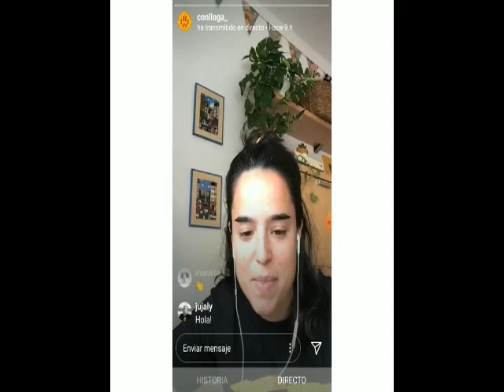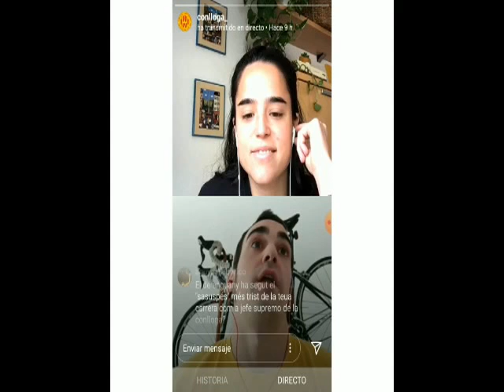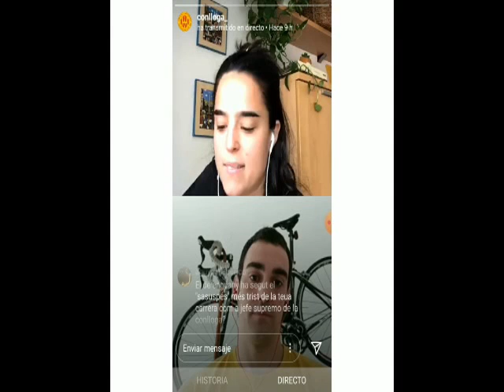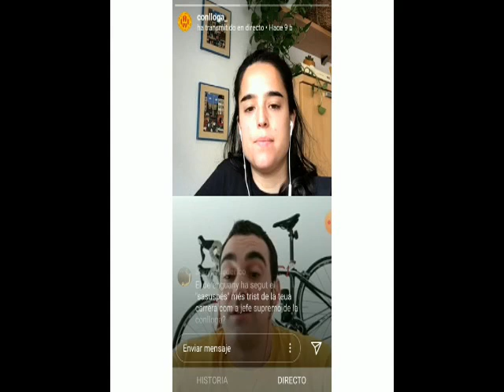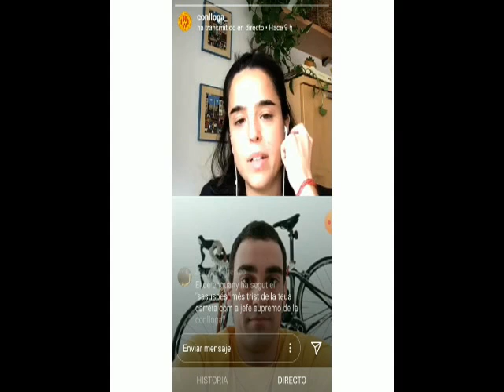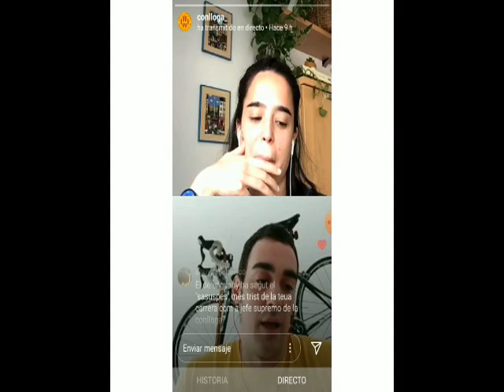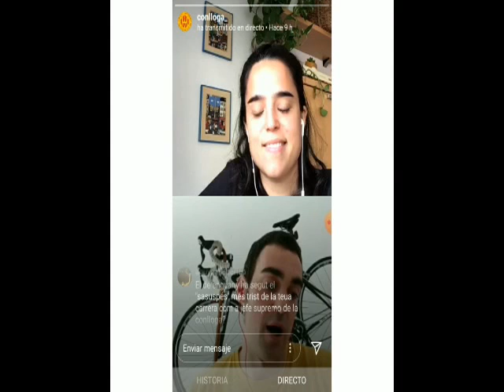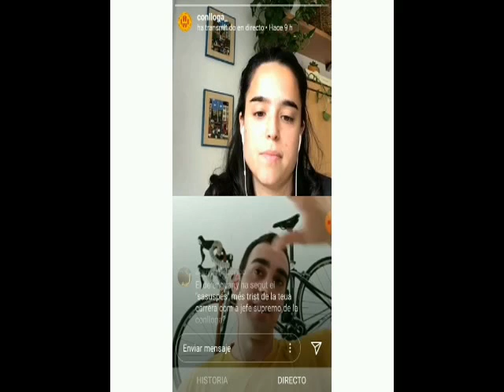PARLEM AMB... Borxo Garlito, cap de colla de la Conlloga.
Irene López va entrevistar a Borxo Garlito, cap de colla de la Conlloga, en directe a través d'Instagram el dissabte 9 de maig de 2020.